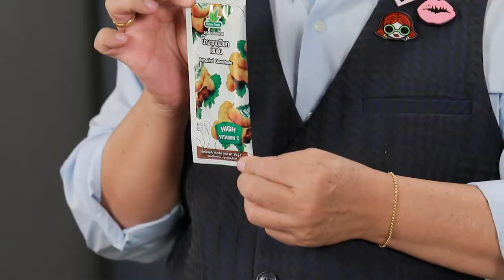ข้าวผัดแกงกะหรี่ญี่ปุ่นไก่กรอบซอสมะขาม | Cooking guru | EP 115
'อ.ยิ่งศักดิ์' มีเมนูอาหารจานเดียวแบบเก๋ๆ อย่าง ข้าวผัดแกงกะหรี่ญี่ปุ่นไก่กรอบซอสมะขาม ที่ผสมผสานระหว่างอาหารญี่ปุ่นและอาหารไทย มาฝากคร่ะ

รายการ Cooking guru ทุกวันอังคาร 16.30 น. ทาง Workpoint หมายเลข 23

▲Line @yingsakfood